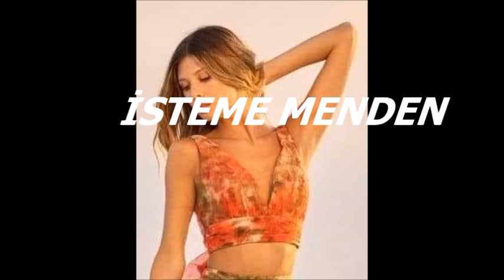ŞENEL ÖNALDI - İSTEME MENDEN - Müzik: ŞENEL ÖNALDI - Söz: ALTAN TÜRKOĞLU - ŞENEL ÖNALDI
İSTEME MENDEN

Sen unut desen de men unutmaram
Men yalan sözlerle heç avunmaram
Okyanus gurur mu? heç gurutamam
Hele dur imkânsızı isteme menden
Keçmişi silmeyi isteme menden.

Diyek ki uyuttuk hadi könlümü
Gararttık diyek ki hadi gözümü
Gözümden atamam eşkin özünü

Sen unuttunmu ki özüm unutsun
Könül avunmaz ki men nece işlerem
İsteme unutmah, adını menden